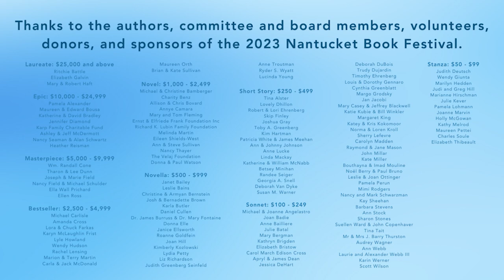Nantucket Book Festival 2023: Stacy Schiff with Nat Philbrick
The Nantucket Book Festival celebrates the transformative power of words to inspire, illuminate, educate, and to connect us to each other through our shared humanity.
We are building a community of readers and writers on and beyond Nantucket.